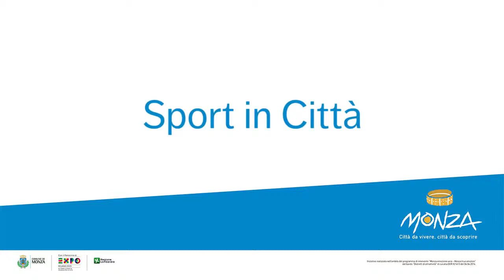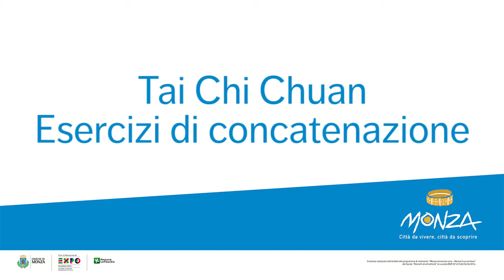Tai Chi Chuan - Esercizi di concatenazione